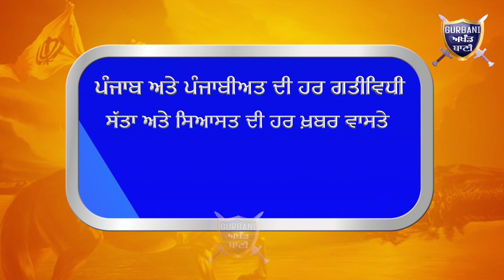ਕਿਥੋਂ ਲੈਣ ਗਰੀਬ ਦੇਖੋ ਹੁਣ ਵੇਰਕਾ ਤੋਂ ਬਾਅਦ ਡੇਅਰੀ ਕਾਰੋਬਾਰੀਆਂ ਨੇ ਵੀ ਚਾਕੇ ਦੁੱਧ ਦੇ ਰੇਟ | Gurbani Akhand Bani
Must Watch After Verka Now Dairy Farming Association Punjab Also Increase The Mild Rates In All Over Punjab.